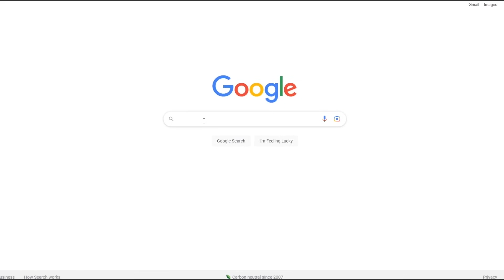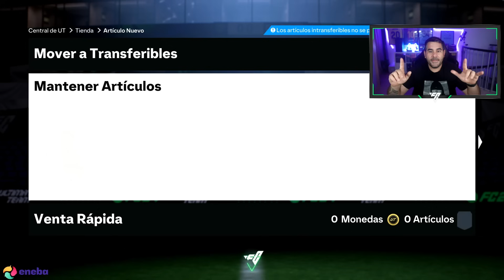ABRIMOS LOS MEJORES SOBRES DE EA FC Y SACAMOS TOTS PREMIER MILLONARIOS !!!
1.Camisa Gratis: Debe escribir la talla y el enlace de la camiseta gratuita que desea en la pantalla de pago
2.Camisetas gratis - No compatible: Personalización, PATCH, Camisetas retro
3.Las camisetas con precios especiales no están incluidas en la promoción.